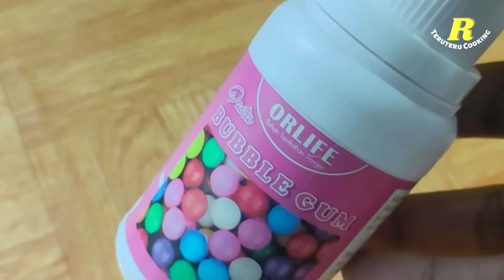CARA TERMUDAH MEMBUAT SIRUP UNTUK ES PERMEN KARET WARNA HIJAU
hai semua kali ini RTeruteru Cooking akan berbagi Cara Membuat SIRUP ES PERMEN KARET WARNA HIJAU
Untuk bahan biang sirup es permen karet
warna hijau :
- 250 gram gula putih / pasir
- 3 sdm perisa babble gum
- 1 sdm perisa melon
- 250 ml air bersih
- 100 skm putih
Untuk cara bisa lihat dividio ya teman2 dan jika Vidio ini bermanfaat bagikan juga keteman supaya Vidio ini bermanfaat bagikan banyak orang, dukung juga channel ini supaya berkembang dengan cara like share komen dan subscribe bunyikan juga lonceng notivikasinya agar temen2 tidak ketinggalan vidio baru dari channel ini
Trimakasih sudah menonton selamat mencoba semoga bermanfaat